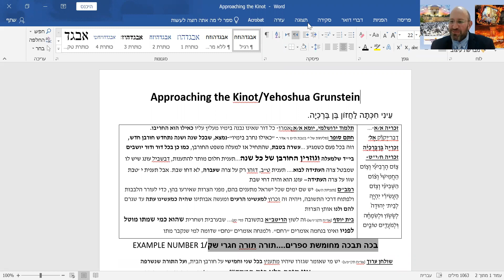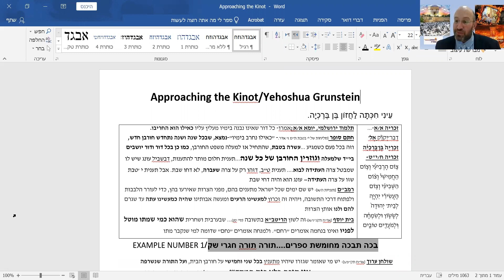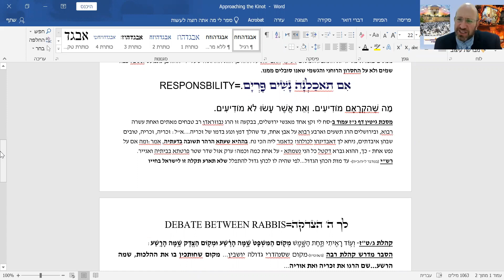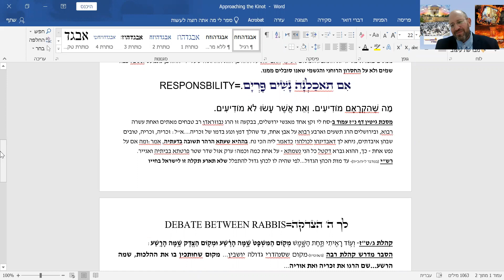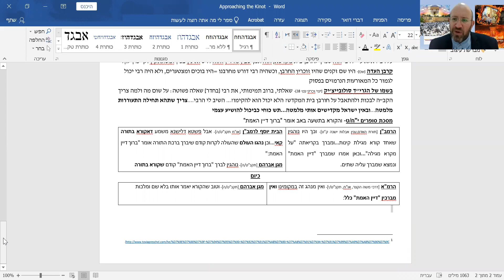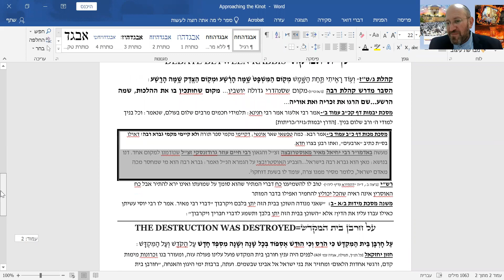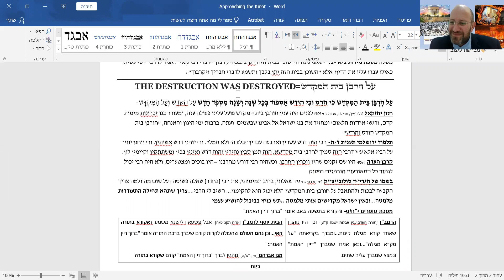Connecting to Kinnot with Rav Yehoshua Grunstein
Shiur with Rav Yehoshua Grunstein @shuign
To support the Tzohar institute mentioned in tonight's Shiur please visit the and specify "Tzohar" as the organisation to receive the funds.